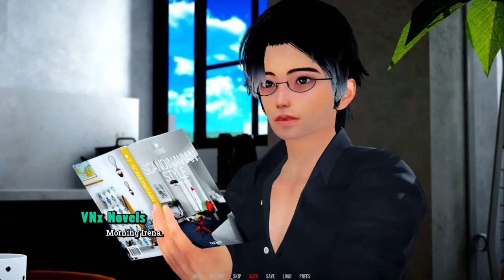Twisted Fates Episode 1 Gameplay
Twisted Fates

Creator: Aigas